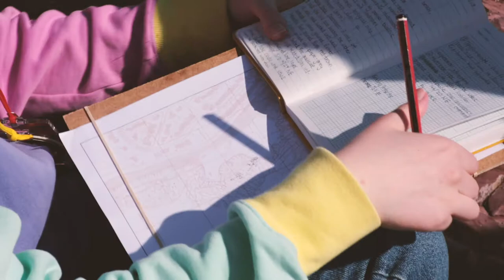Earth Sciences at University of Manchester - Short Promo by Sticky Ideas Film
This short teaser film created for Manchester University offers a powerful emotional message. It condenses ideas of a search for truth, scientific inquiry with the promise of far flung field work opportunities, unearthing never before seen dinosaur remains; a spirit of questioning as part of an intimate, friendly School of study where you, as an undergraduate, can challenge your professors with novel ways to frame questions.

When you think of prospective students search for the right degree course, you imagine a restless desire to find a place to fit in, to be challenged, to study with the best teachers. Planetary Sciences is an enormous area of study including palaeontology, natural history, climate, geology, geo-microbiology, solar systems. To distil this offer into a memorable, appealing into a 2 minute film that catches that restless student desire, is the method of

What complex messages does your organisation need to communicate to gain traction with its target audience?